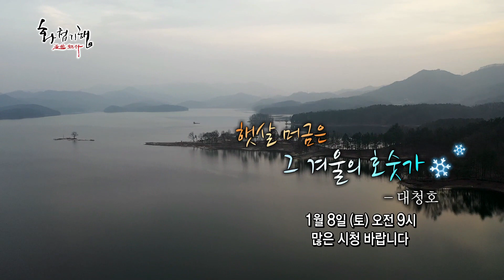햇살머금은 그 겨울의 호숫가 - 대청호 예고